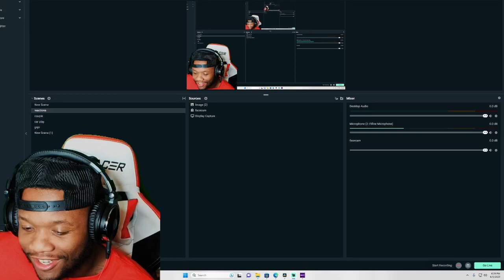FIRST TIME REACTING TO Yelawolf & Baldacci - Mango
Yelawolf & Baldacci - Mango